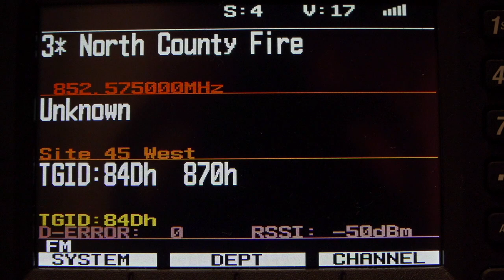SDS200 vs The Cell Phone Tower